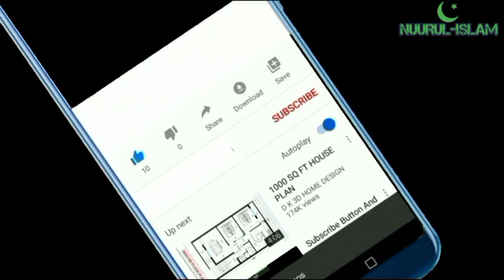DON'T BE QUIET FOR THE INNOVATORS, YOU PEOPLE OF SUNNAH! BY DR. FAADHIL BN NURUDEEN ABIOLA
JAZAAKUMU LLAHU KOIRON AS YOU DO SO.

Jazaakumu Llahu koiron.